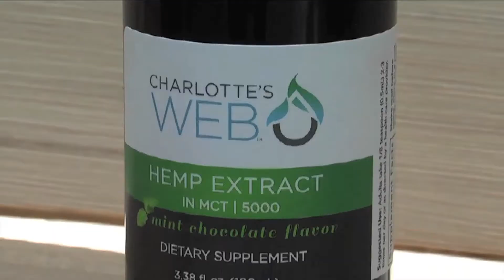DA MX APRUEBAN MARIHUANA MEDICINAL